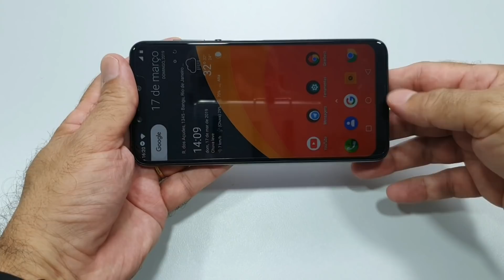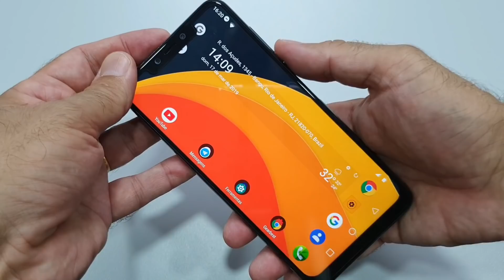Elephone A5 Review Pt Br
Canal amigo
Fala Louco!
Contato Publicitário
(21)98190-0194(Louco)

Abraços.